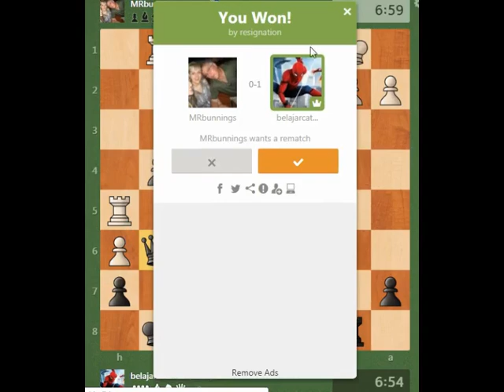Taktik dan Strategi Pembukaan Catur 29 | Catur Cepat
Agar saya semakin bersemangat untuk membuat video2 seperti ini selanjutnya. Terima kasih.